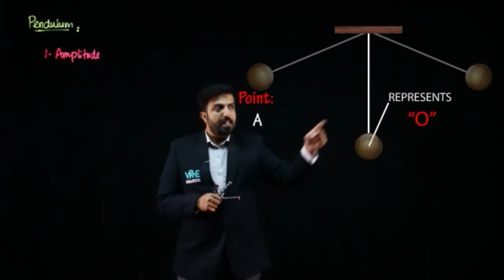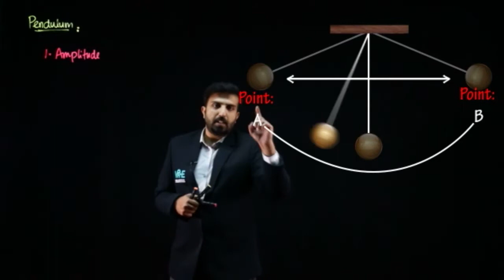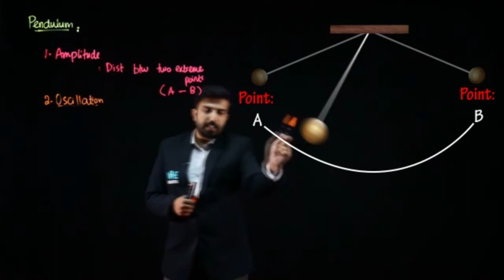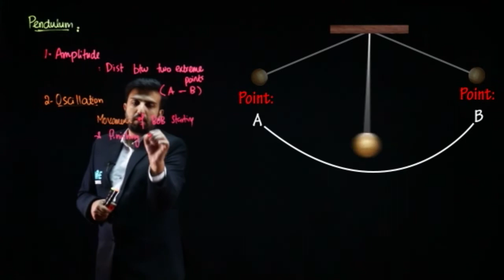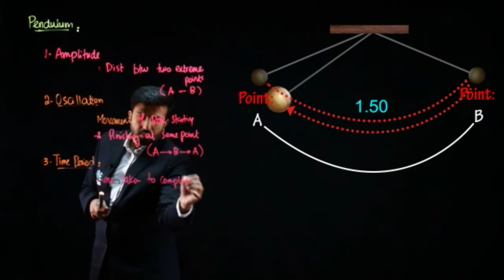O Levels Physics (5054) I Concept of Pendulum I Sir Ahsan Ahmed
So here is the Demo Of O Levels Physics (5054) . Those Who wish to Get Hands On Complete Lectures Can Whatsapp Vifhe At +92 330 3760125.
Crash Course For May-June 2021 Attempt is being Offered in a very reasonable Price.